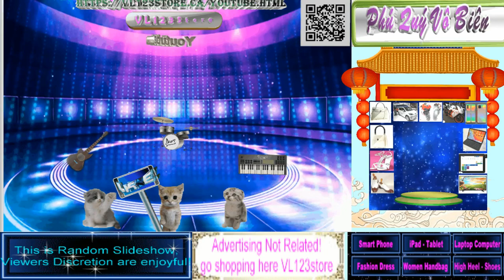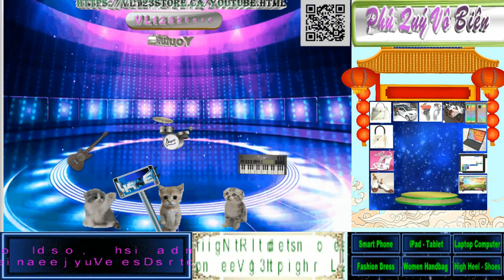Display Style87 - Phone Tablet slideshow - stt: "Một thưở yêu xa nhớ thương em đến trọn đời..."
Display Show Style87, AI cat with phone - tablet slideshow2 ,

thanks for HoaTauKhongLoiPhongTra08 music
thanks for background motion video, nhacHoaTau, AI photo, thuvienvector,

Apple iPhone 12 Pro Max, unlocked
OnePlus 11 5G | 8GB RAM+128GB | Dual-SIM unlocked
Apple iPhone 14 Pro Max Purple
Sony Xperia PRO-I all carriers 5G
Apple iPhone 14 Pro, 256GB, Gold - Unlocked